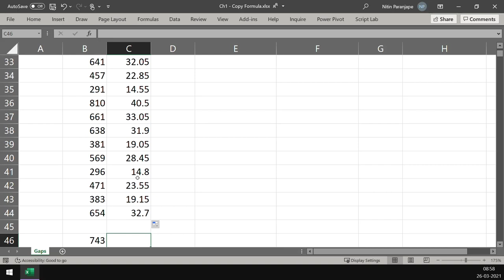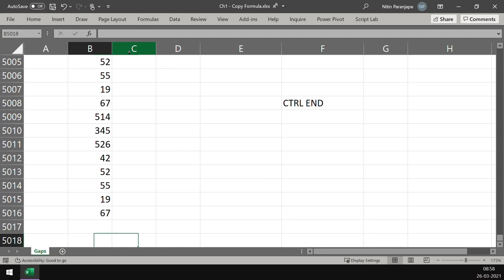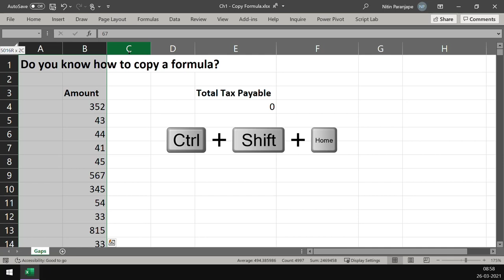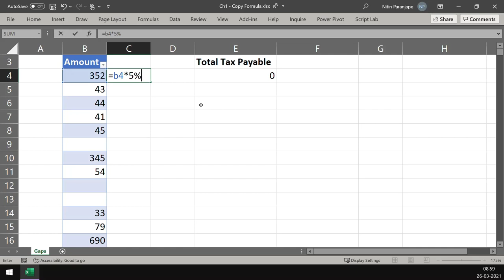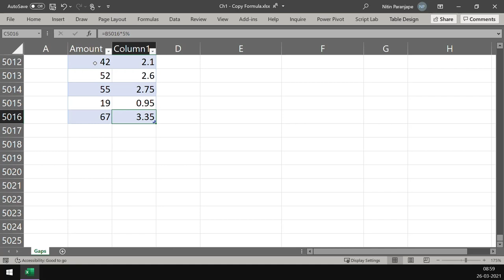How to copy a formula in Excel - Hands vs Brain test - Excel Tables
Learn how to copy a formula in Excel.
More importantly, learn how to detect inefficiency.
When you notice that your hands are working and brain is idle, it means inefficient process.
The job will be done. But you are wasting time.
There is always a more efficient and smarter way to do it.

In this case, we do not want to copy the formula by drag, copy paste or double click.
We want it to be automatically done by Excel. That is where Excel Tables come in. Watch, learn and use.

Udemy Courses by Dr Nitin Paranjape